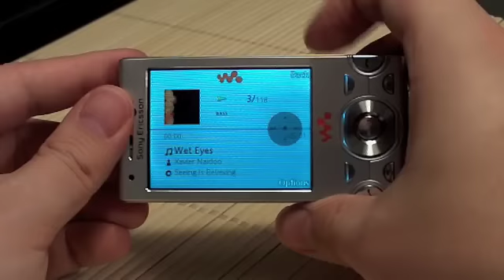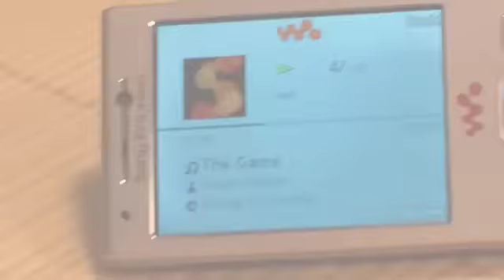W995 exclusive hands on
Get a first impression of the just announced Sony Ericsson W995 Walkman phone.